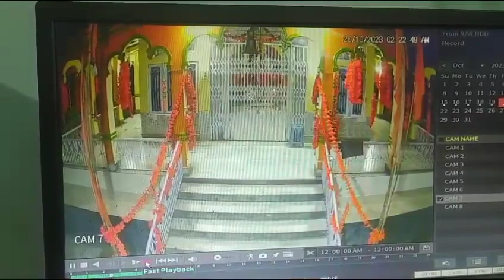চোৰৰ উৎপাত 😭 SOLMARI Sri Sri Ma Shyama Kali Mandir/dongkho korile chur/CC TV record/ Rongdani Vlog's